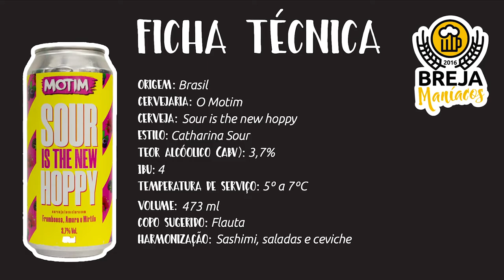Quintas do Breja - Catharina Sour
Esse estilo vem acompanhado de algumas polêmicas, mas de forma descontraída a Talita tenta nos explicar e convencer a adentrar o mundo das Sours!
Acompanhe esse vídeo e conheça mais um estilo que tomou conta do mundo cervejeiro!

Saúde e se cuide